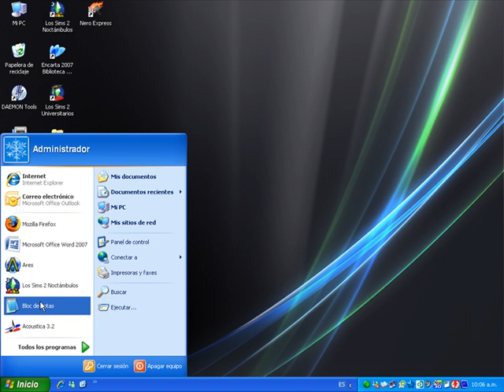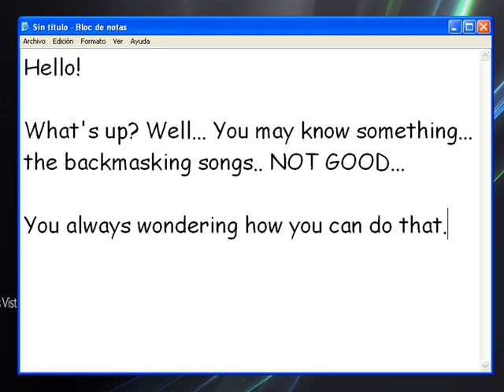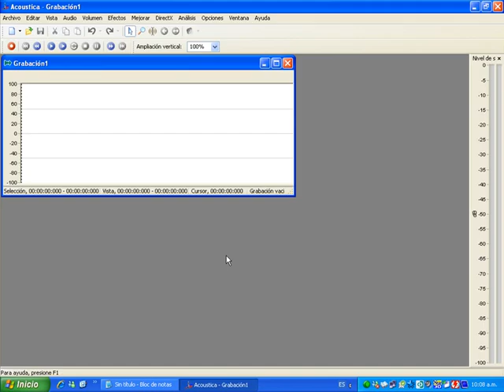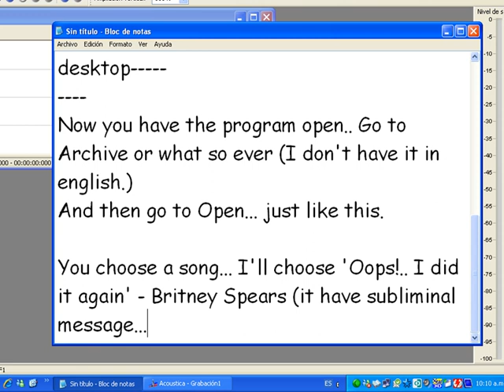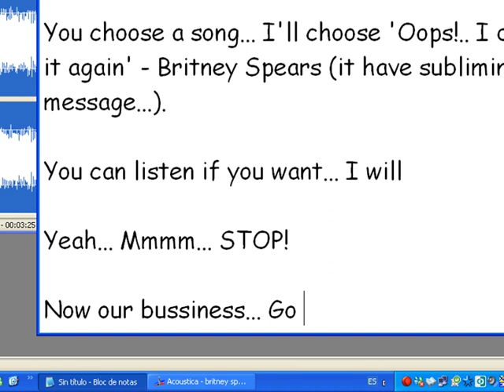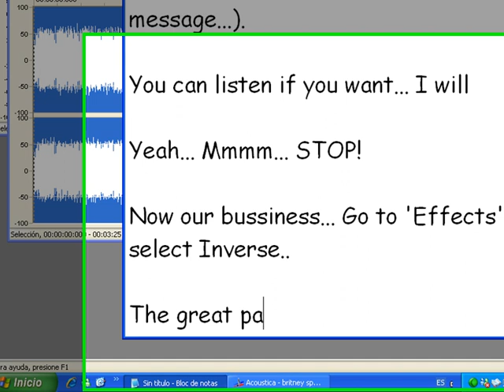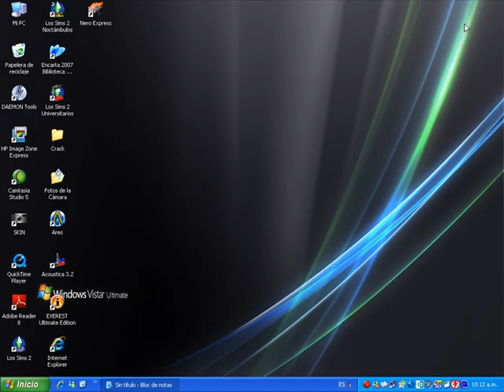How to put songs reversed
If you want to know the subliminal message of some songs or listen because you want... Watch this!